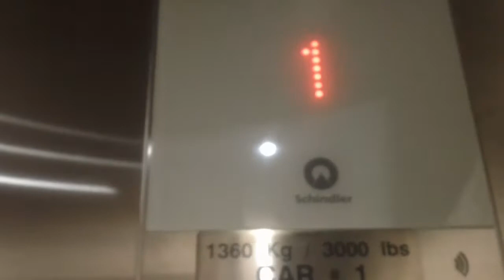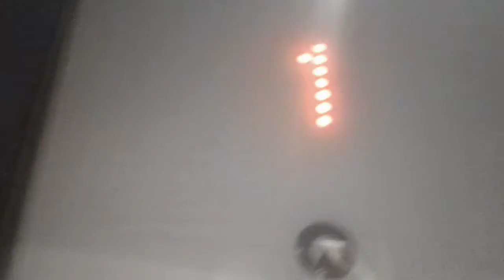528. Schindler 3300XL Hydraullic Elevator At Wellesey Proffesional Building, Cary NC